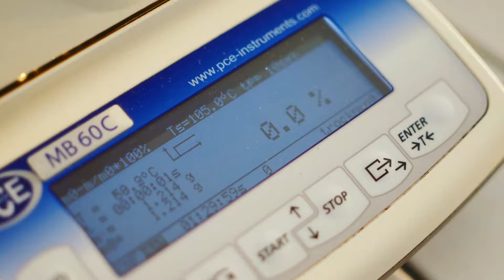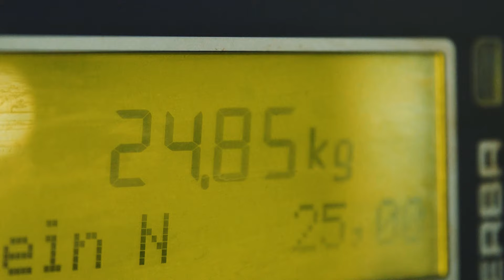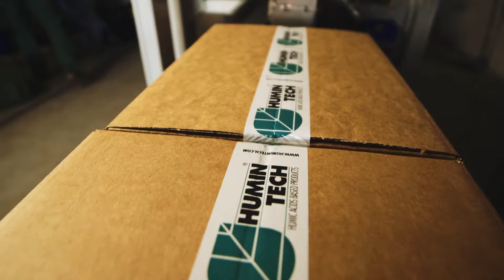Humintech -- Humuszuren (Nederlands)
Humintech - innovatieve en milieuvriendelijke producten op basis van humusstoffen.

Camera, geluid, licht, effecten, productie: Dominik Junker
Camera- en lichtassistentie: Simon Grosser
Drone-opnames: CopterArt – Flug und Film
Tekst, regie-assistentie: Renan Cengiz
Verteller: Sprechersprecher.de